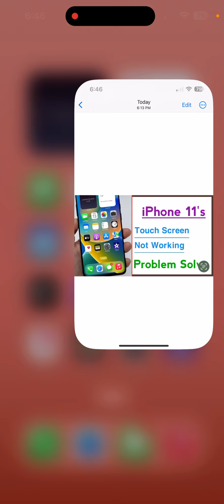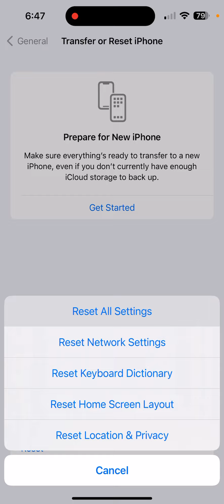iPhone 11’s Touch Screen Not Working Problem Solve